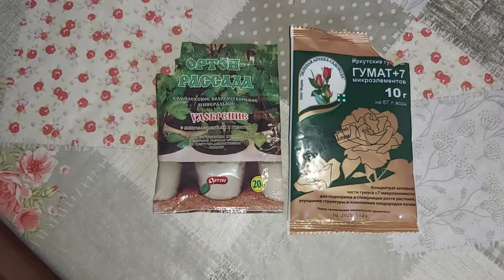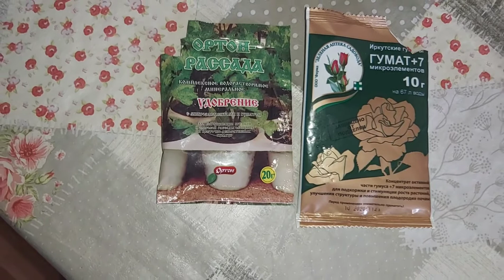Рассада на окне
Рассаду выращиваю самым простым,доступным методом. Все легко, доступно и не дорого.